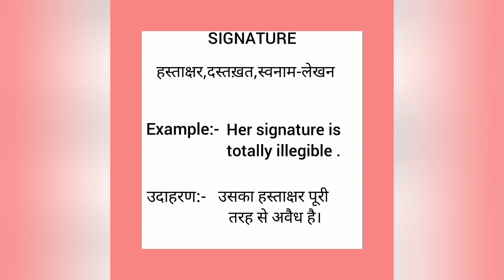Signature meaning in hindi || signature ka matlab kya hota hai || word meaning english to hindi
signature meaning in hindi
signature ka matlab kya hota hai
english to hindi
word meaning
what is signature
signature का हिंदी अर्थ